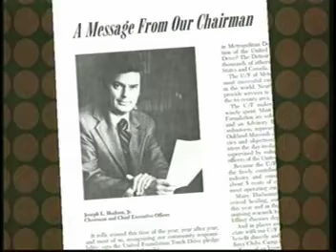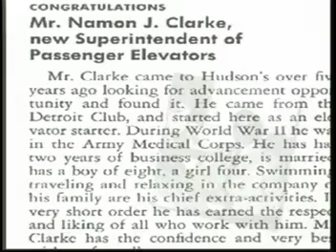Namon Clarke, Elevator Supervisor, from the documentary "The Hudson's Building"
This clip features the late Namon Clarke, who served as the elevator supervisor at Hudson's for many years. A man of dignity and grace, he tells what it was like to be one of the first African American employees at the store, working with  J.L. Hudson Jr., as well as the training regimen of the all female elevator operator crew.
Written and Produced by Gary Glaser and Dave Toorongian
Directed by Gary Glaser
Narrated by Detroit radio legend, the late Dave Dixon.

“ The Hudson’s Building is truly relevant and exciting documentary filmmaking-well done!”
Detroit MetroTimes
"Balanced...emotional...and beautifully shot."
C&G Newspapers